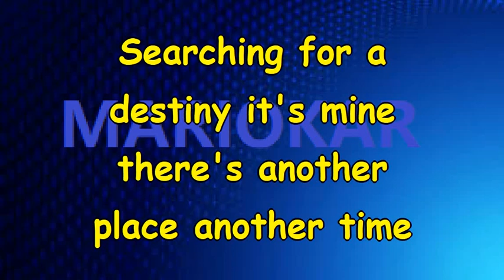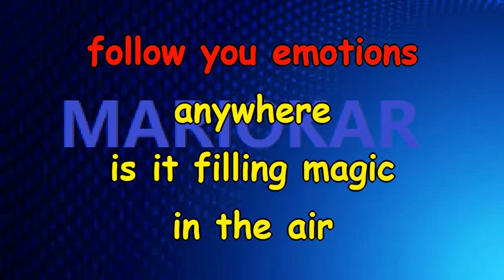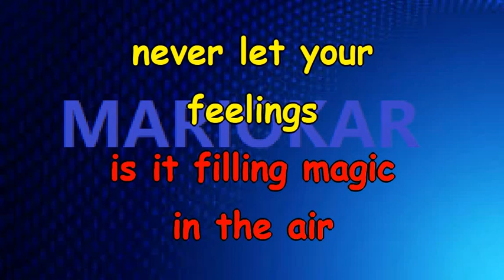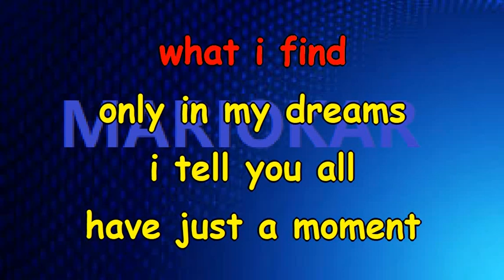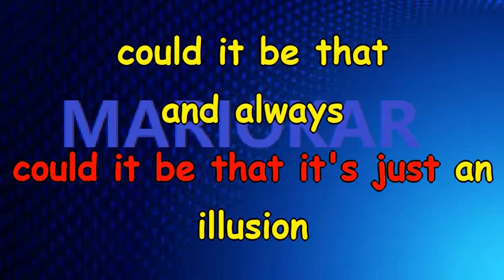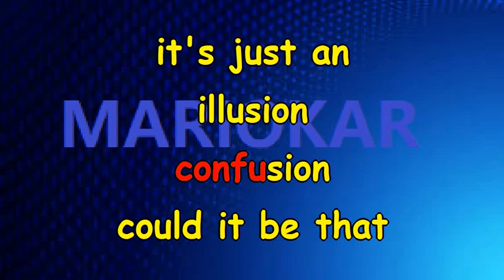Imagination Just an illusion karaoke